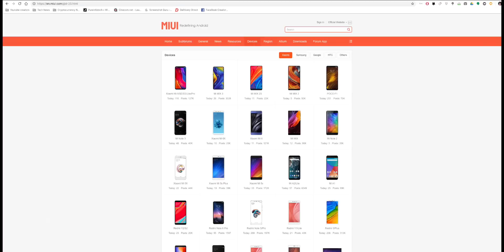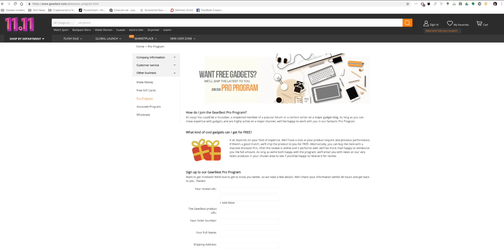How to Get Free Smartphones, Free Samples & Products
In this Video, AmitBhawani talks about Free Smartphones & How you can get Free Products. Head over to the links below to get more ideas.

Free HTC Phones, share your feedback

Xiaomi, OnePlus
Community Program, Go to their forums to know more

GearBest & BangGood
Pro Program, Share your review and get full amount refunded

Not many freebies but community shares freebies, samples deals on the website